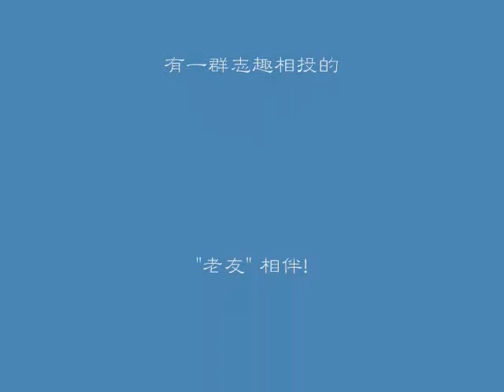莘莘國劇社_ 沈瑞生老師指導 2010 年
Chinese Opera Practice  Photos 2010